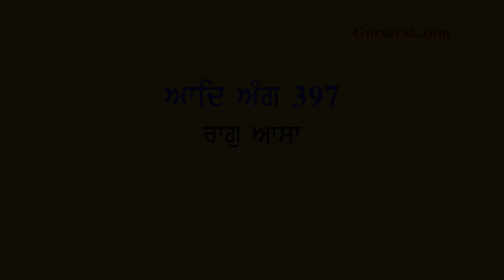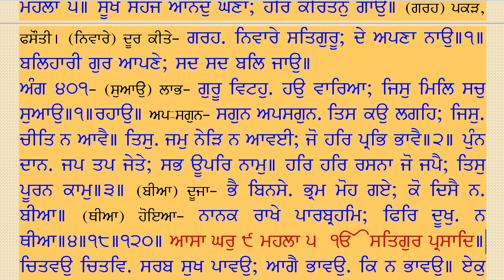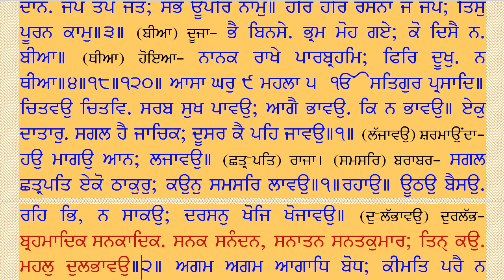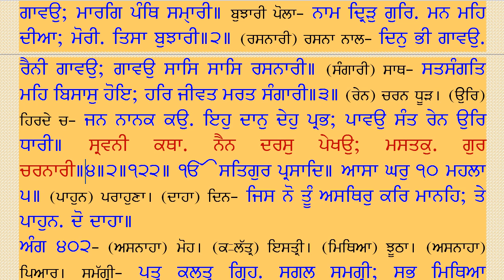094 Raag Asa Ang 397